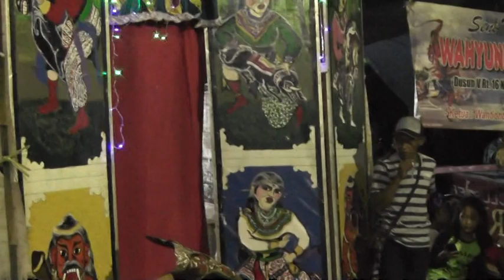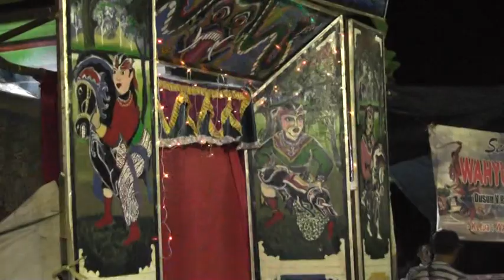12 jaranan stlh mgrb Resepsi Khitanan Arya Ferdianto Bin Slamet Budiono Sumberhadi Melinting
Resepsi Khitanan Arya Ferdianto 0Bin Slamet Budiono Sumberhadi Melinting Lampung Timur 22 Mei 2016
Kami menerima jasa pendokumentasian video shooting dan photo.
Pemesanan 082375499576 / 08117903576. Setiap video yang kami shooting, akan kamu upload ke YOUTUBE agar siapa saja bisa menontonnya atau mendownloadnya secara online.